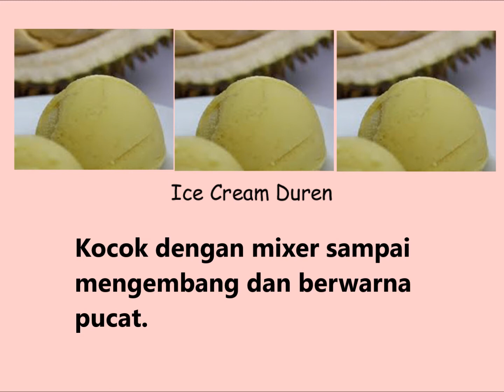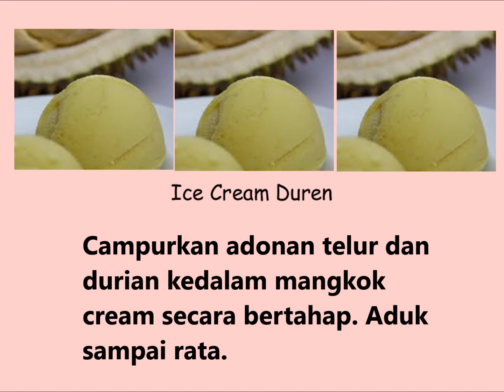Resep Ice Cream Duren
Bahan :

* 500 gram daging durian
* 400 gram gula pasir
* 200 mili liter air
* 1 sendok teh garam
* 6 butir kuning telur
* 1 liter cream

Cara :

* Masak air dan gula pasir kemudian aduk sampai gula larut dan mengental.
* Masukan daging durian yang sudah di blender dan tambahkan sedikit garam.
* Aduk rata kemudian sisihkan dan dinginkan.
* Didihkan air dalam panci terus kecilkan apinya.
* Masukan kuning telur dalam mangkok tahan panas dan letakan diatas panci berisi air panas.
* Kocok dengan mixer sampai mengembang dan berwarna pucat.
* Angkat dari panci dan campurkan larutan gula dan durian secara bertahap dan aduk sampai tercampur rata kemudian didinginkan.
* Pecahkan es batu dalam baskom besar tuang air sedikit.
* Letakan didalam baskom mangkok yang sudah berisi cream dan kocok dengan mixer kecepatan tinggi sampai cream ringan dan mengembang, tandanya jika mangkok dibalik cream tidak akan tumpah.
* Campurkan adonan telur dan durian kedalam mangkok cream secara bertahap. Aduk sampai rata.
* Pindahkan dalam plastik container atau tetap dalam mangkoknya, tutup dengan plastik wrap. Simpan dalam frezzer selama 3 jam.
* Keluarkan adonan dari frezzer dan kocok dengan mixer sampai lembut, gunanya untuk memecah bunga-bunga es menjadi lebih lembut.
* Simpan kembali dalam frezzer untuk 2-3jam.
* Ulangi proses diatas sebanyak 2 sampai 3 kali. Biarkan membeku.
* Ice Cream akan siap dinikmati apabila teksturnya lembut sewaktu di ambil dengan sendok ice cream.